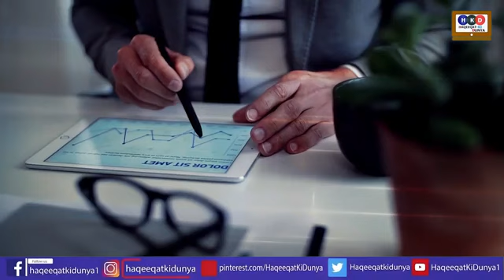G7 Countries To Be Launch Alternative Project & China Comes In For Pakistan Cpec